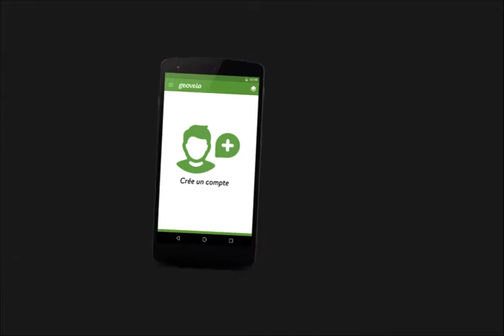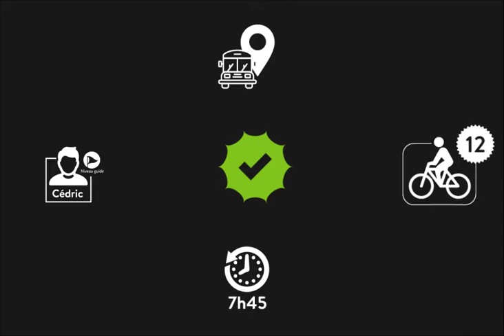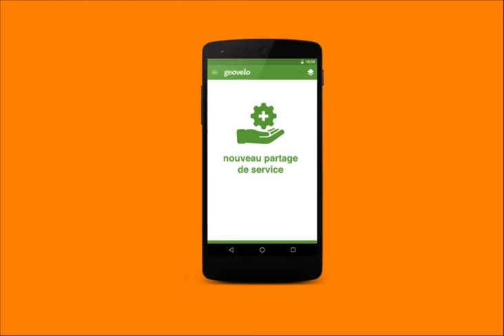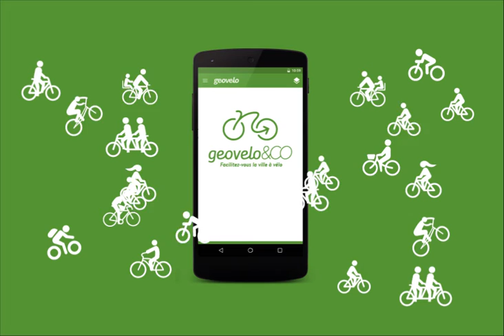Cycle & Co, du bus cycliste à la plateforme communautaire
Maquette de service réalisée dans le cadre du DEFInnovation mobilités actives, action du programme Transitions2 de la Fing.
Présentation du scénario présenté lors de la rencontre nationale du Club des villes cyclables le 23 janvier 2017.